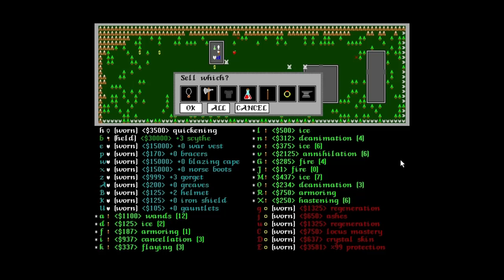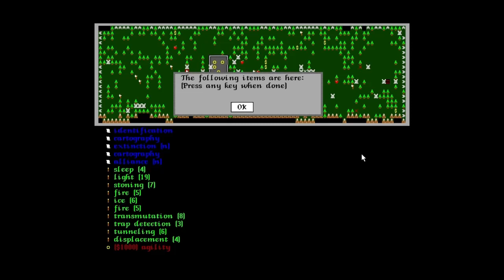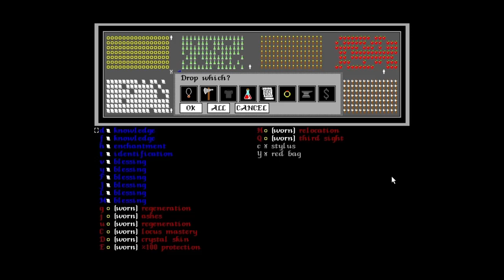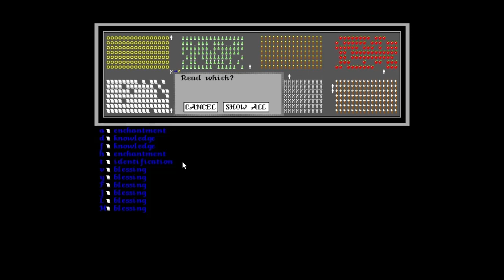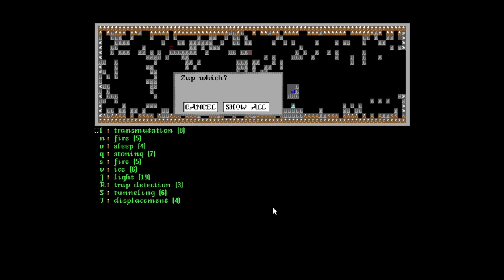13139-13405 turn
Ragnarok (Valhalla) game-play, old game (PC game, 1993)